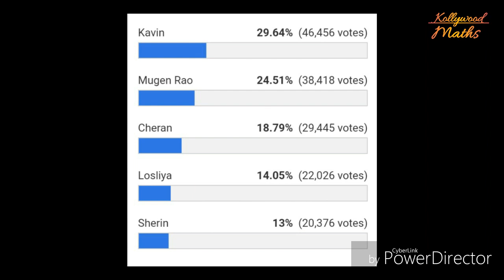4th September 2019 | Losliya vote dropped